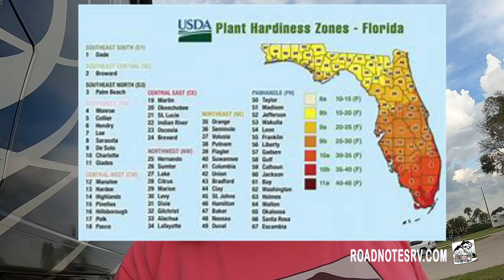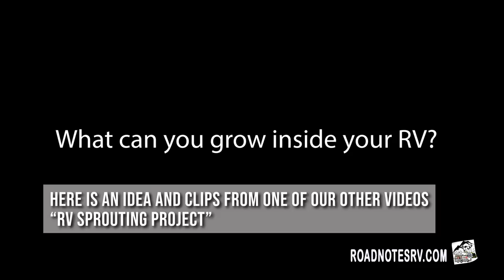GARDENING ON THE ROAD / FULL TIME RV ADVENTURES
Our Full Time RV Adventures and Life living on the road, creating YouTube videos and working remotely.

  ℹ️ About this Episode:
In this video, Leslie will show you how it is possible to travel and live full time in an RV and still enjoy flowers and gardening, which can not only save you money on food cost but can also be a fun activity for the whole family.